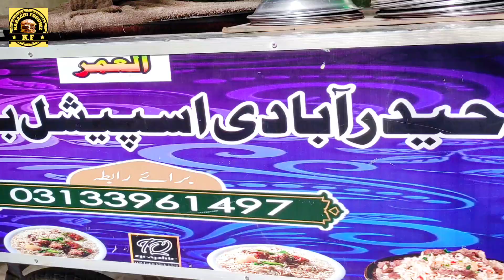Hyderabadi Special Palao Taste Reviews By Karachi Foodiez Official | Must Watch & Subscribe Us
Karachi Foodiez Official has recently reviewed the Hyderabadi Special Palao and, according to their expertise, it is an absolute must-try for Palao lovers in Karachi. With a perfect 10 out of 10 rating for taste, this Palao undoubtedly stands out as a culinary masterpiece.

The Hyderabadi Special Palao offers a symphony of flavors that leave your taste buds in awe. Every spoonful is a delightful blend of aromatic rice, tender meat (such as chicken, beef, or mutton), and a harmonious medley of spices and seasonings. The spices are carefully balanced, ensuring a rich and flavorful experience without overwhelming the palate.

Karachi Foodiez Official highly recommends trying this Palao due to its exceptional taste. Each ingredient is thoughtfully chosen and expertly cooked, resulting in a dish that is both flavorful and satisfying. Whether you're a fan of the traditional Hyderabadi style or simply appreciate a well-made Palao, this one is bound to impress.

To experience the Hyderabadi Special Palao, head over to a recommended restaurant in Karachi or look out for special events and food festivals where it may be featured. Don't miss the opportunity to indulge in this culinary delight that has received the stamp of approval from Karachi Foodiez Official.

Their expertise and passion for food will keep you informed and excited about the vibrant food scene in Karachi.

Best Deals In Karachi For Our Followers.

Ambiance : Main korangi road near csd & gora cemetery

Google Map!